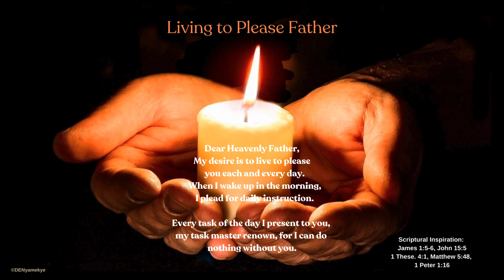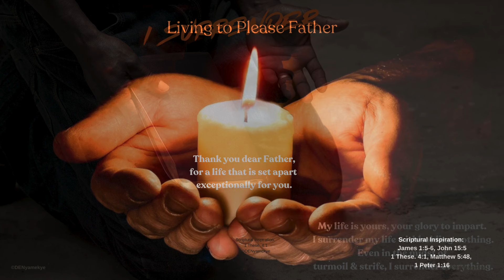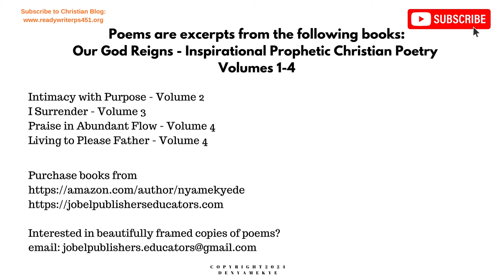A Compilation - Poems of Intimacy & Surrender | Scriptural References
These poems are prayers and heartfelt words of surrender of a believer to God.